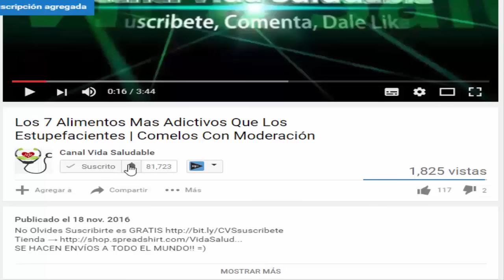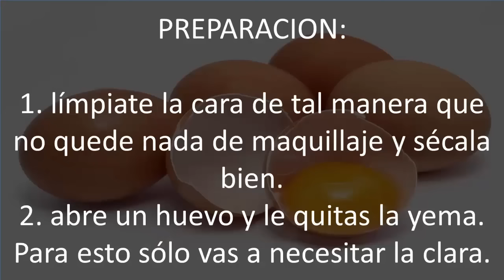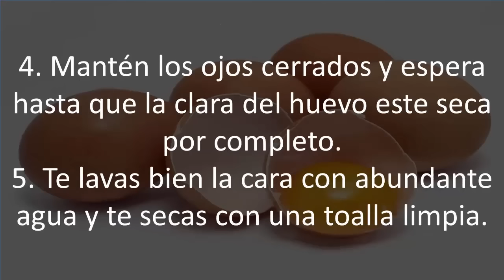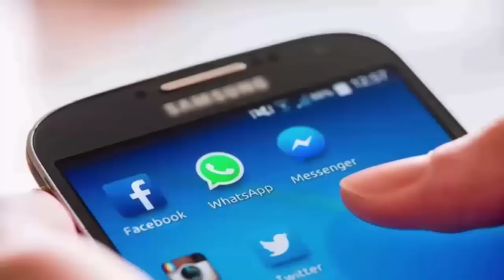Nuevo Remedio Natural Y Muy Eficaz Te Ayudará A Levantar Los Párpados Caídos En Solo 7 Días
SE HACEN ENVÍOS A TODO EL MUNDO!! =)

La piel débil en los parpados hace que sea más complicado aplicar maquillaje en las áreas de los ojos y al mismo tiempo hace notar que las personas aparenten de mucho más edad o vieja.

Para la gran mayoría, este problema por lo general es el resultado del desgaste o envejecimiento, pero en casos aislados la causa es por tener daños en los nervios de esa zona, alguna enfermedad o padecer de una lesión.